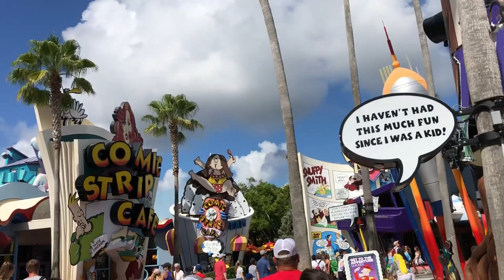Vacation 2019 Day 5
A day at Universal Studios